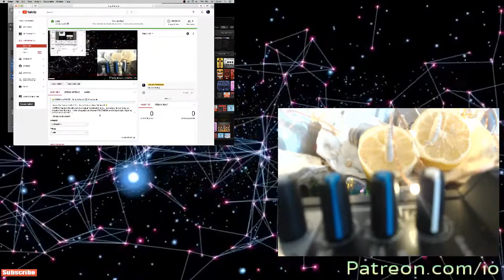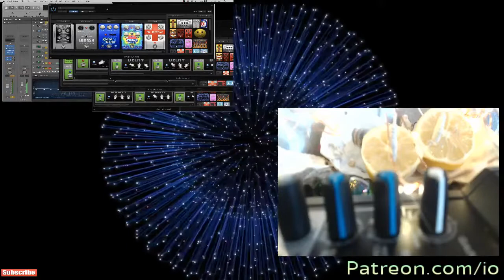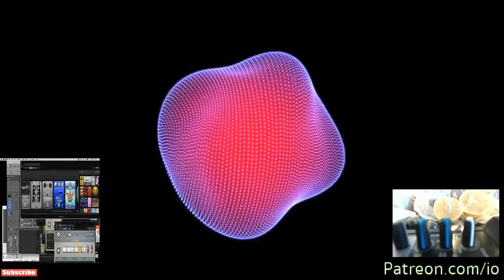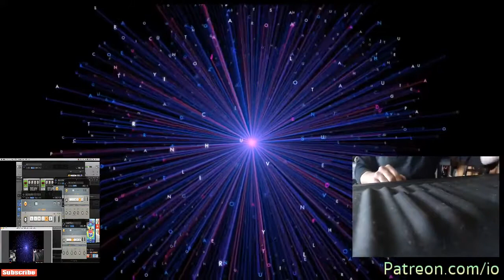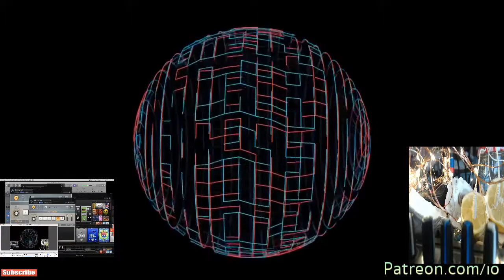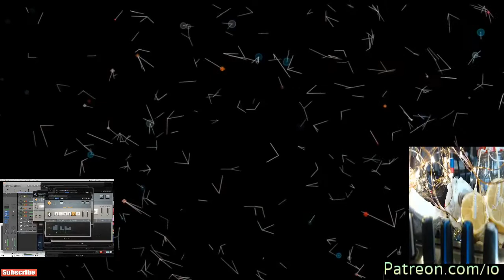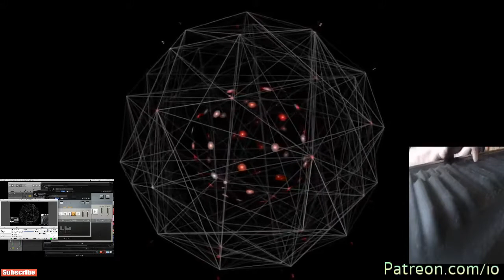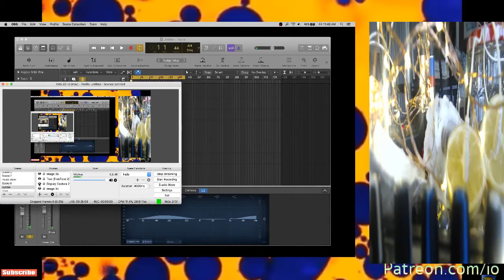"Field of Waves" by me, frank Ⓡ⏀ⓁⒾ & Ⓜ⏁⏂Ⓖ & Lemons. 🍋 music made from Fruit 🍇 SYNTH with a TWIST!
This is music made with fruit! ~ It is SYNTH WITH A TWIST!
 Tape Delay and some other goodies in Logic Pro and My Roli Wavetable running through Logic

i use lemons ...due to now im without any instruments so ill run some older bits to keep my head from imploding
...but I Hope All is Awesome With YOU!!✌️

【✇📼✇】any other music made with fruit that you find online is just imitation froot flavoring ... I offer the purest and freshest FROOTMUSIC on the Stand today!
Ripening up the vibes since 1891 ...
.peace my friends! happy day folks!
this is an older performance due to my Roli firmware crashing for some reason. and now after all the reprogramming it still wont work...i
m very upset with roli - they just went bankrupt and the instrument stopped working, although they helped me as much as they could the instrument was so expensive it broke me. '
🗣 thank u for the support!  Best Health to u! 💟✌️🥂
Contributions/Tips!☯️